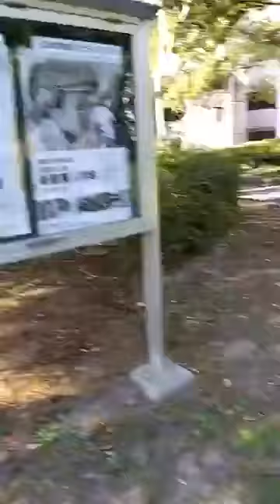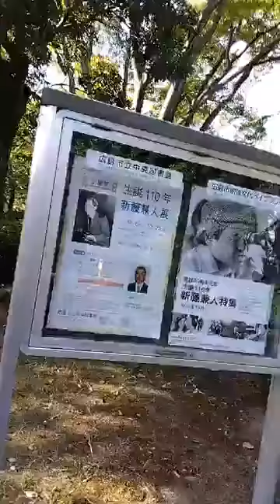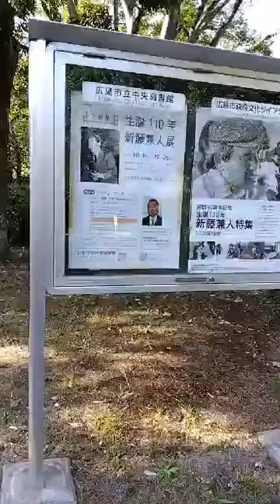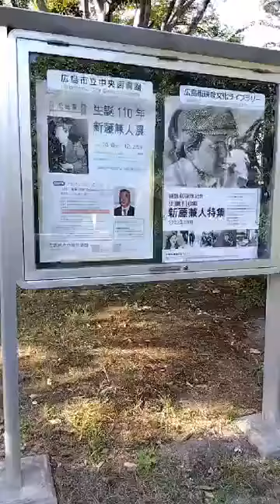広島市立中央図書館、映像ライブラリーも閑静な現在地で建て替えを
広島市立子ども図書館は、駅前エールエールA館への移転計画を松井さんが撤回した。セットで移転が計画されていた広島市立中央図書館、映像ライブラリーも閑静な現在地で建て替えを。